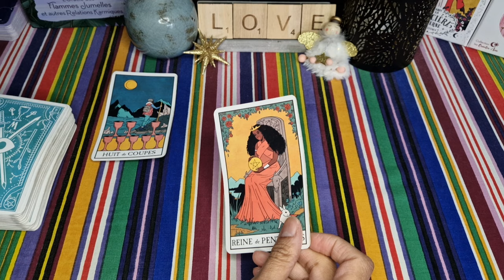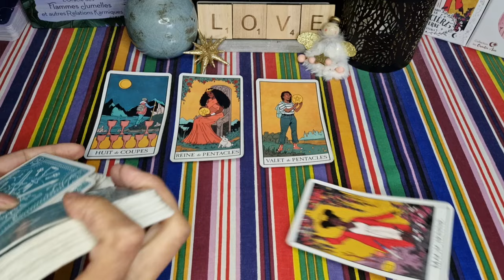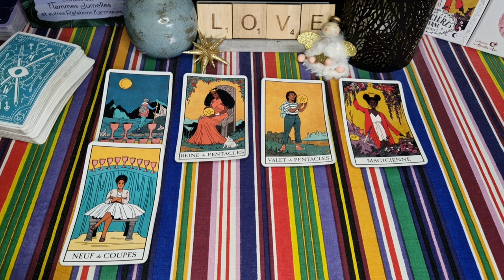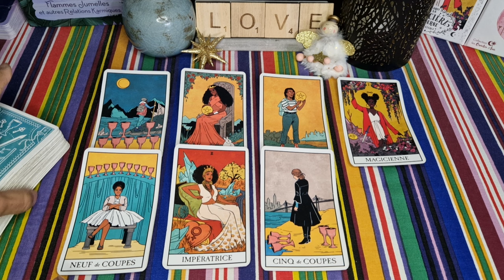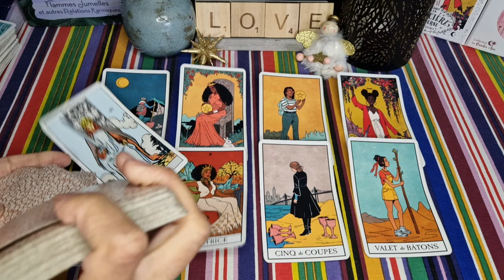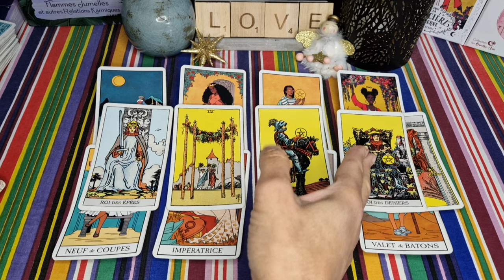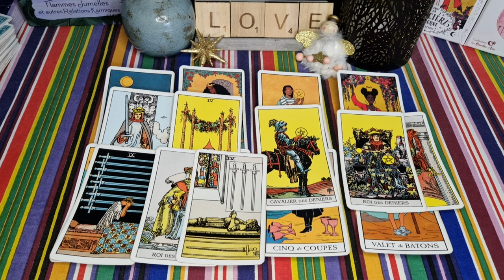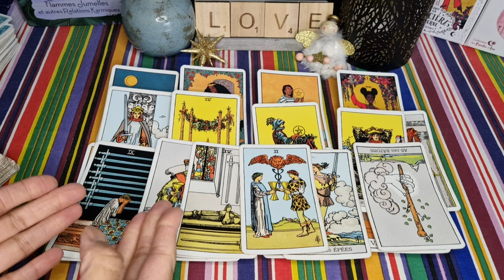27 NOVEMBRE 2024 🌞❤️ : Tu es sur le BON CHEMIN 💫. Il/elle est bientôt PRÊT.E à l'Amour 🥰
Tes énergies du jour + les énergies de ton futur/nouvel amour - Guidances sentimentales du jour - tirage du 27 novembre 2024

À bientôt 😉